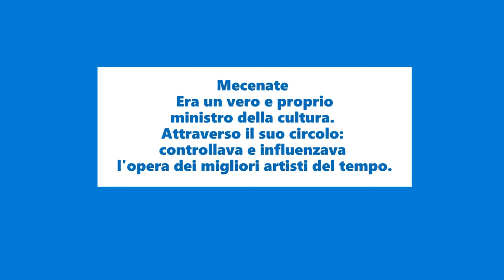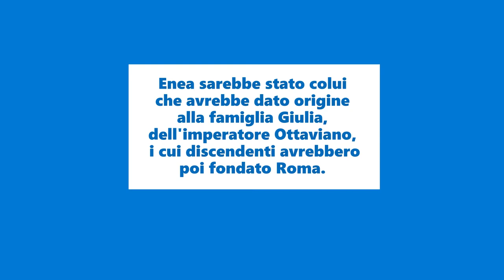Mecenate mecenate mecenatismo quali sono le differenze